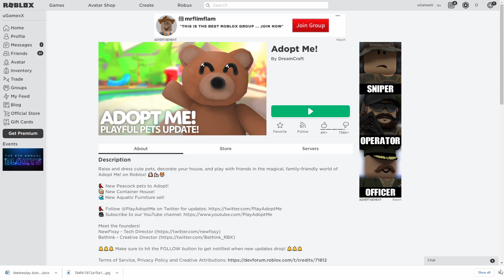Roblox Adopt Me GUI SCRIPT Auto Farm FREE , Pet Farm, Baby Farm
Roblox Games

           Get a big discount with my code 👉CODE: salmasbuddy